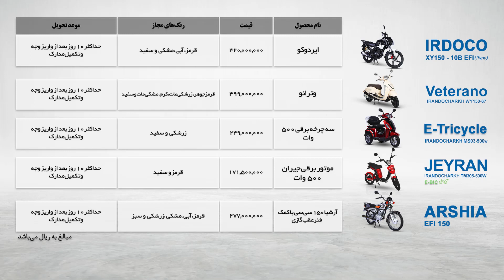ایران دوچرخ - فروش اینترنتی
از ساعت ۱۰ صبح روز سه شنبه ۱۸ خرداد ماه آغاز و تا ساعت ۱۶ روز چهارشنبه بیست و ششم خرداد ماه ادامه دارد.
🔹این ثبت نام برای عموم خریداران و فقط با کد پلاک استانهای تهران و قزوین مجاز است.
🔹تحویل محصولات ظرف مدت ۱۰ روز پس از زمان تکمیل خرید اینترنتی انجام خواهد شد.
🔹کیفیت راز ماندگاری است.